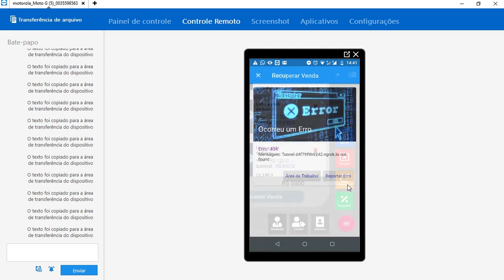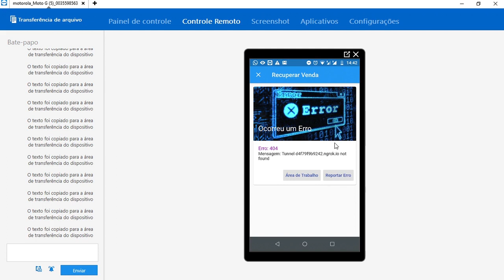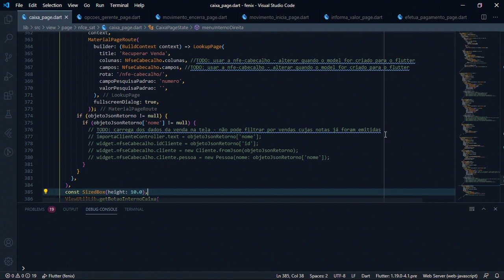Fenix - Flutter - NFC-e | SAT CF-e - Recuperar Venda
Fenix - Flutter - NFC-e | SAT CF-e

Recuperar Venda
Explicações sobre a implementação da opção que permite recuperar uma venda.